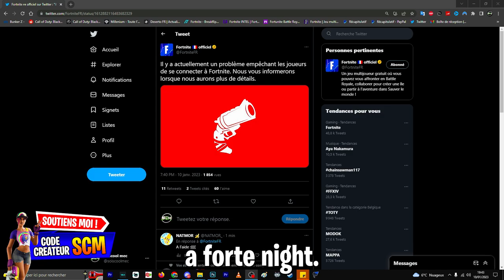PROBLÈME DE CONNEXION SUR FORTNITE, JE N'ARRIVE PLUS A ME CONNECTER A FORTNITE, LES SERVEUR SON MORT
▬▬▬▬▬▬▬ • BIENVENUE 😍 • ▬▬▬▬▬▬▬

▬▬▬▬▬▬▬ • PARTENAIRES 💪 • ▬▬▬▬▬▬▬

👉StealthGamer:
"SOISCOOLMEC"
"STRIKESOISCOOL"

TikTok "SoisCoolMecYTB"
👻Snapchat "soiscoolmec"

.▬▬▬▬▬▬▬ • TOP DON 💰 • ▬▬▬▬▬▬▬